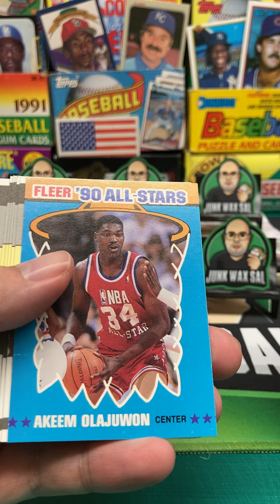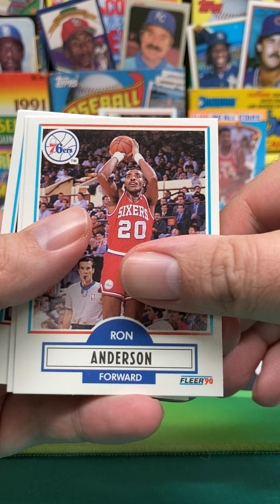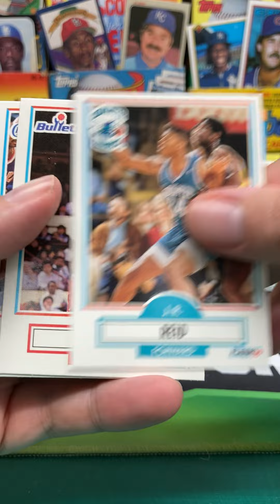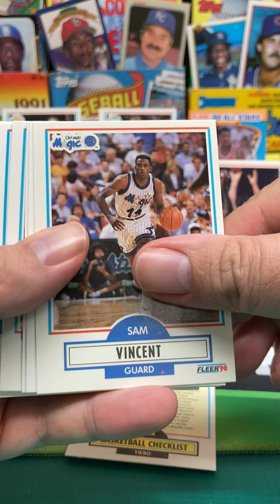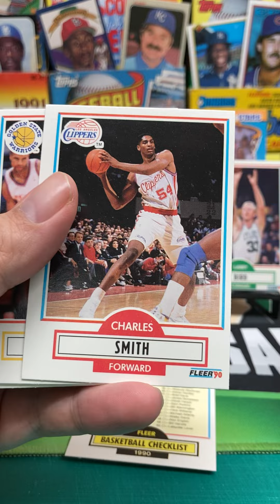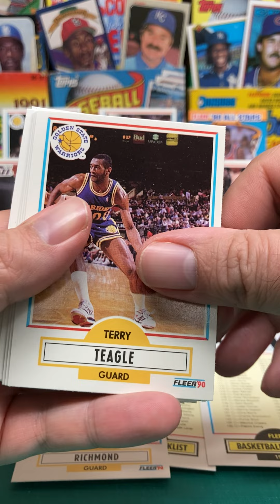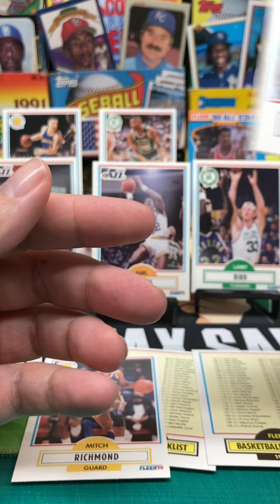1990-91 Fleer NBA Basketball Rack Pack